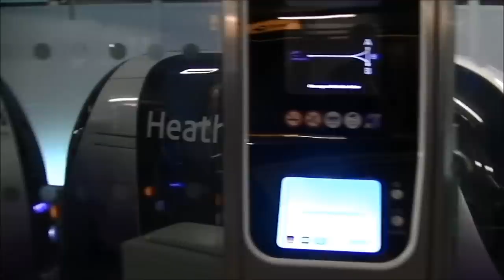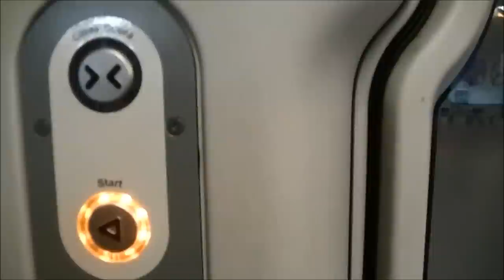The Heathrow Pods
A selection of pictures and footage of the Heathrow Pods at Terminal 5 and Car Park B